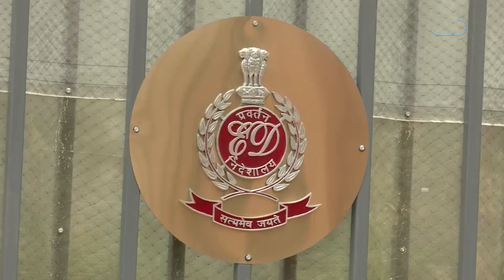Brightcom Group & Shankar Sharma| कंपनी में मचा हड़कंप, लगातार डूब रहा शेयर ! | BIZ Tak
Brightcom Group shares: The BCG stock would also be in news after the ED said it conducted searches under the provisions of FEMA, 1999 at five locations in Hyderabad including the office of Brightcom Group,
BizTak Premium ज्वाइन करने के लिए क्लिक करें .